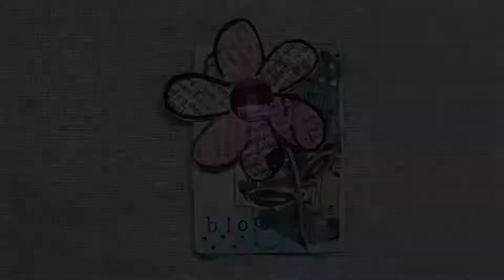Prompt 6 - Full deck challenge 2 @ShanoukiArt